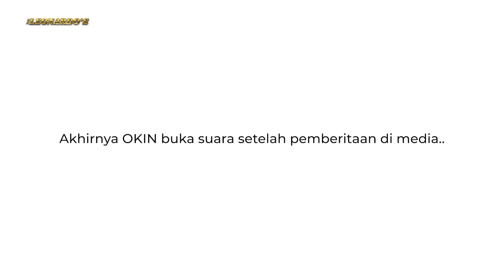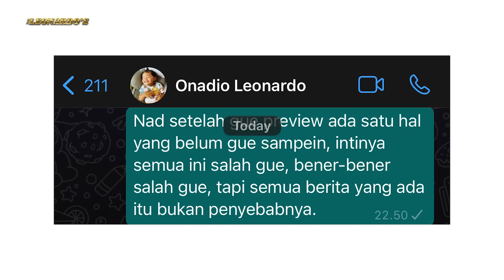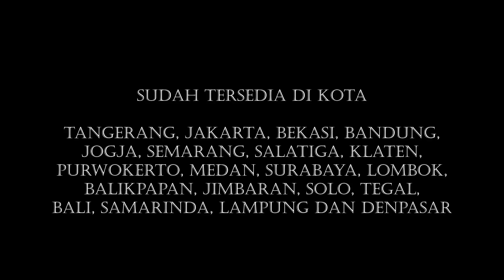VIBE ON WHEELS SEASON 2 : EXCLUSIVE WITH OKIN !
VIBE INDONESIA